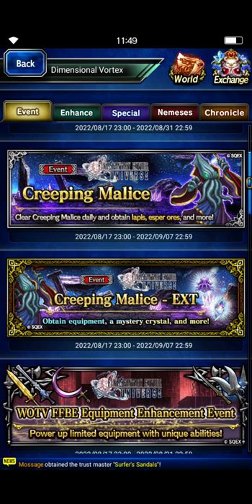FFBE Creeping Malice EXT - All Missions